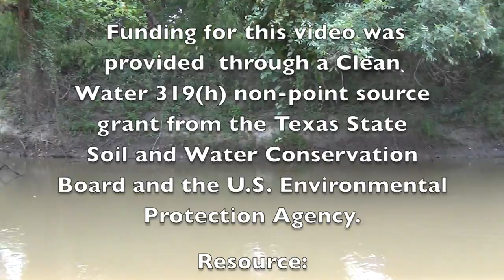Understanding Wild Pig Wallowing Behavior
Wild Pig Minute Episode 3: Understand why wild pigs wallow and learn about a reproduction-based function related to wallowing.